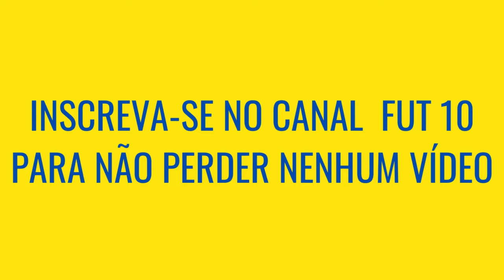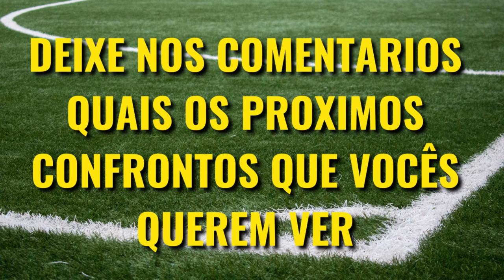Atletico MG VS Nottingham Forest, QUEM É MAIOR [Comparativo de Títulos]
Atlético MG e Nottingham Forest são dois dos clubes mais tradicionais da América do Sul, e o confronto entre esses clubes é um dos maiores da américa, mas Atlético MG VS Nottingham Forest quem é maior? Veja o comparativo de Títulos nesse vídeo!